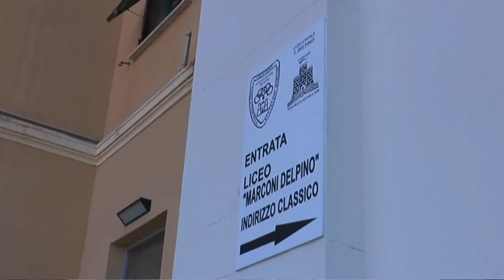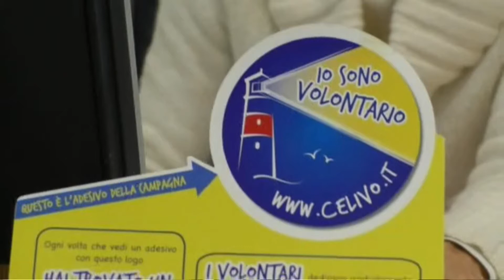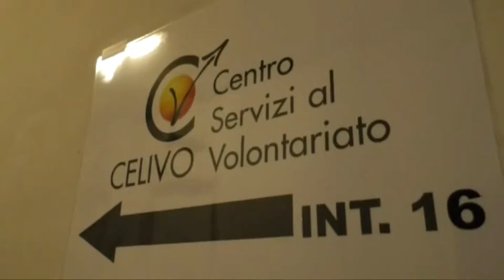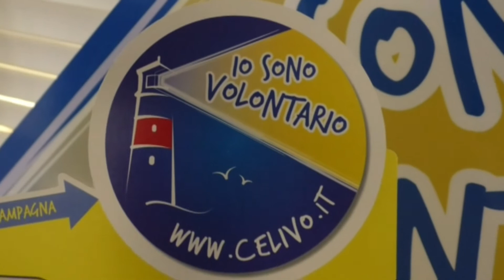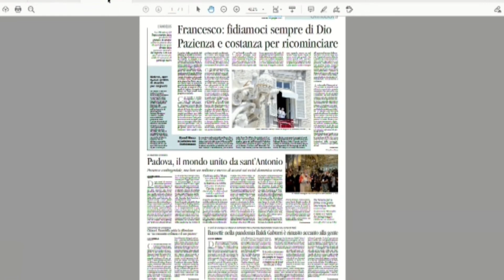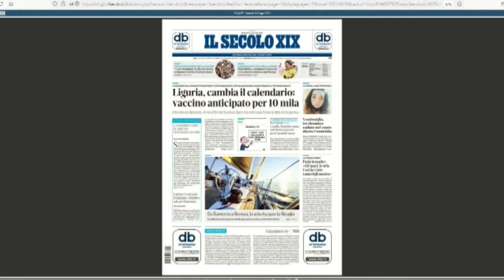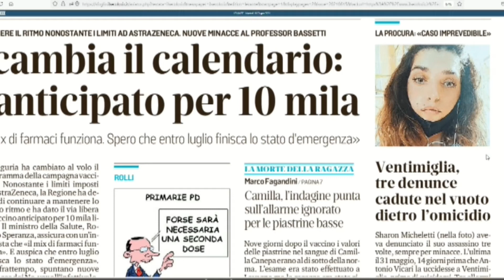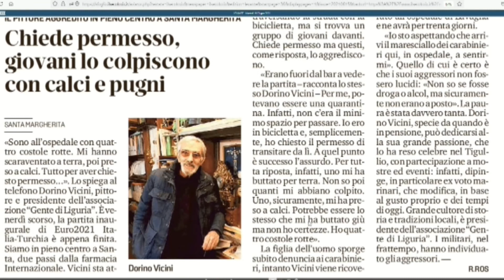TiGullioggi - edizione delle 13 - 15 Giugno 2021